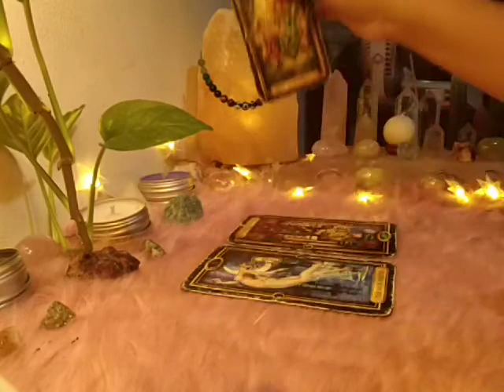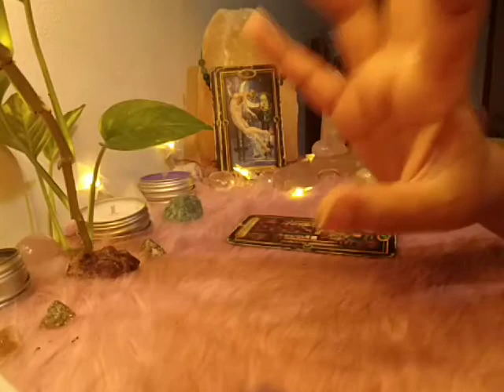Cancer "EX FEELINGS" January 4-10, 2021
Cancer "EX FEELINGS" Jan 4 - 10, 2021